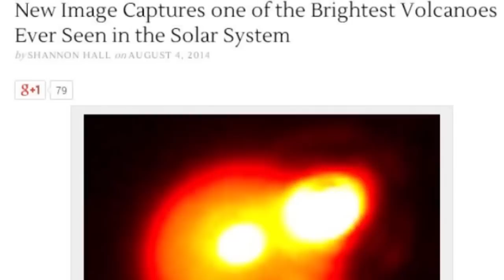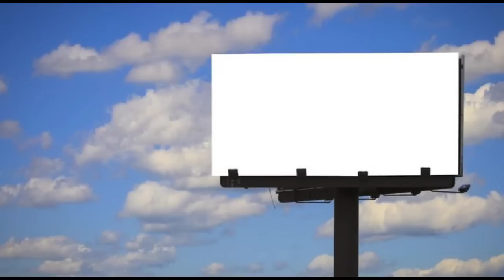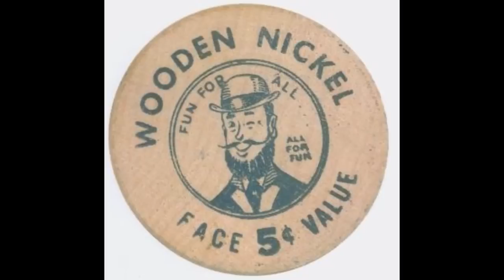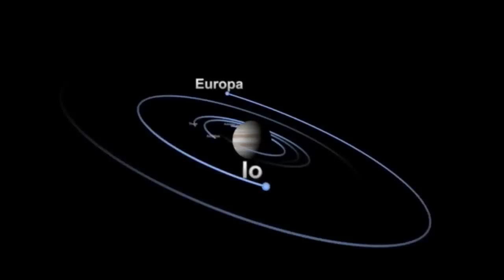Mexican Eruption: We have a Volcano Problem pt. 2 - Fire, Ice & Ash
The Colima Volcano erupted in Mexico this morning. The Lava field in  Iceland's Bardarbunga volcano is larger than Manhattan and civilized parts of Hawaii are turning into a lava mess.

Thanks to Ben Time Traveler for his video.

I recommend watching his video also. The Music is perfect.

Crazy days, indeed.

T